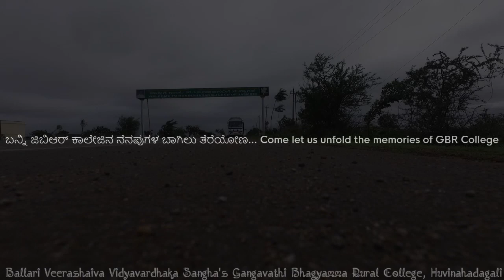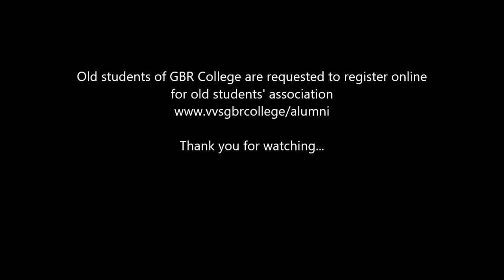Unfolding GBRC Memories | Drone Video Update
Dedicated to all our old students and present students
Watch  and enjoy the edited  and updated drone shoot video of our college

Credits:
Jolly Days (Kannada) movie team for title song
Kirik Party (Kannada) movie team for Katheyonda Helide sing